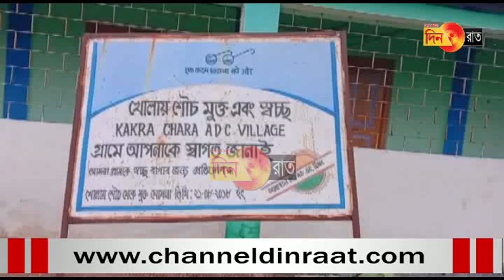মডেল রাজ্যে পাহাড়ী এলাকার ছবি দেখুন